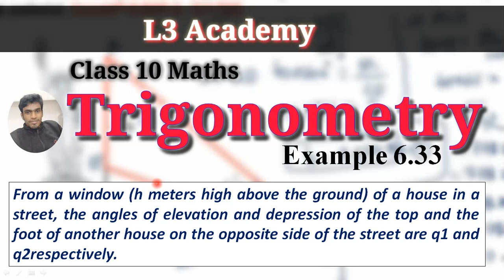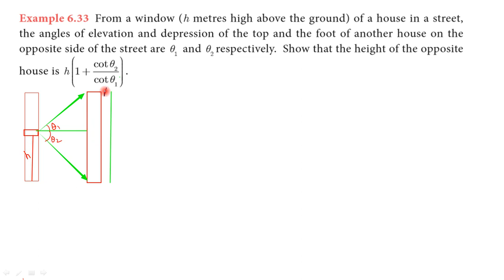From a window (h metres high above the) /Class 10 maths/Trignometry/Example 6.33/L3Academy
Welcome to L3academy..
This academy has started on Nov 20 20. The main purpose of this channel to educate the students. We r covering following contents and the videos will be posted every day.
Support us.